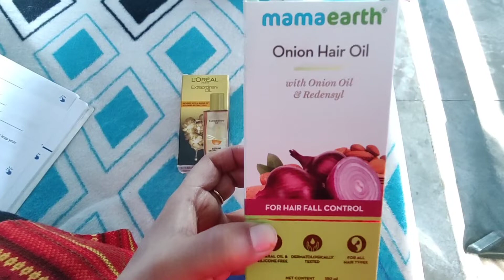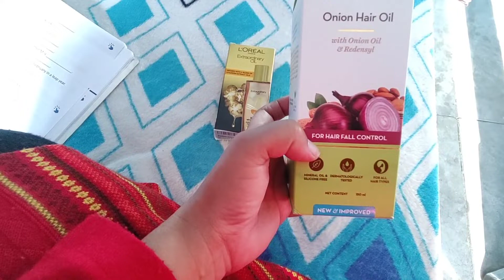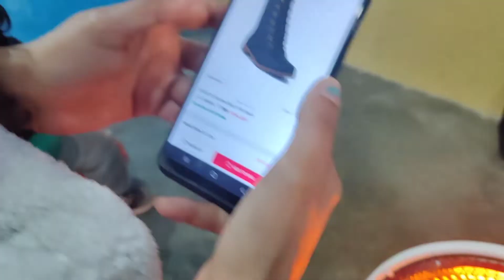EVIE 3 BAJE UTHA DETI HAI